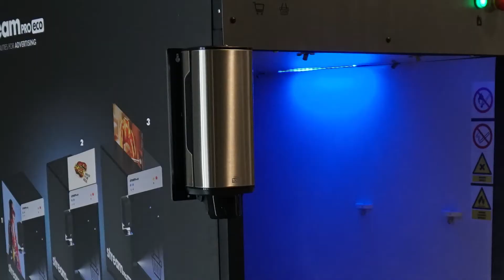Do czego służy urządzenie StreamPROeco/ Czy dezynfekcja wózków i koszyków sklepowych jest potrzebna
Firma Terytorium stworzyła innowacyjne na rynku urządzenie przeznaczone do dezynfekcji wózków i koszyków sklepowych. To najnowsze rozwiązanie: prosty, kompaktowy model, który klienci obsługują samodzielnie. Wystarczy wstawić koszyk lub wózek do urządzenie i wybrać odpowiedni przycisk, który uruchomi dysze spryskujące. Specjalna kurtyna zamgławiająca pokryje cały koszyk środkiem dezynfekującym.
Urządzenie umożliwia bezpieczne zakupy.